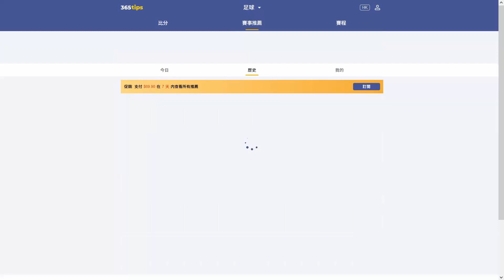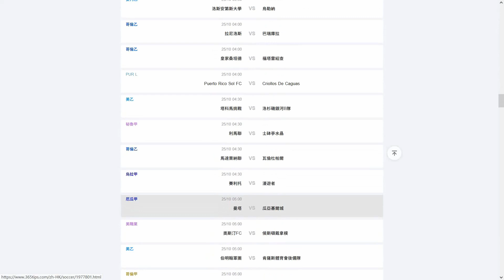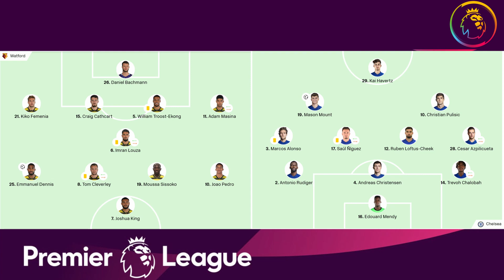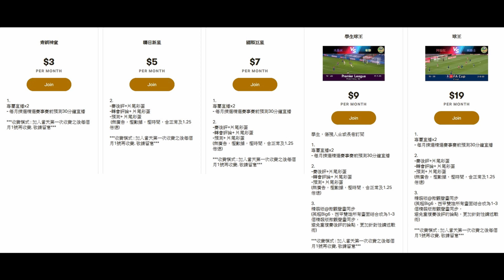車路士變形做得一半都好過冇，受惠於球賽腰斬插曲，否則很難贏（何Wayne英超賽後評 - 屈福特 1：2 車路士）4-12-21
100蚊一張 跟住跟步驟申請帳號,輸入卡號,咁樣完成了內存就有100蚊

1. 欣賞每月推出的獨家賽前即時分析直播
2. 直播節目可和頻道專屬會員即時互動
3. 可使用下列自訂表情符號
4. 可在留言和聊天室中顯示專屬的頻道會員徽章